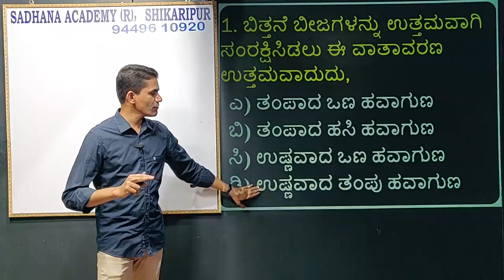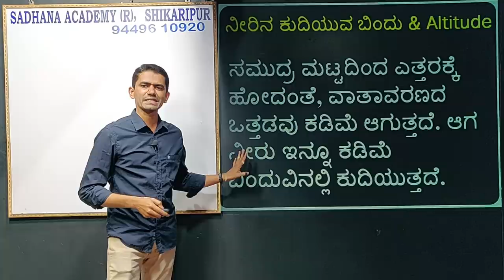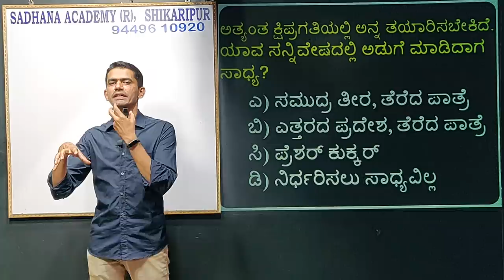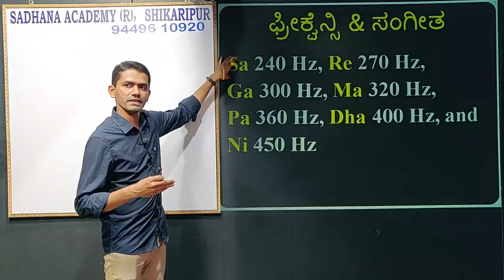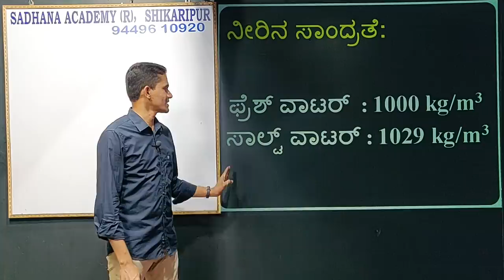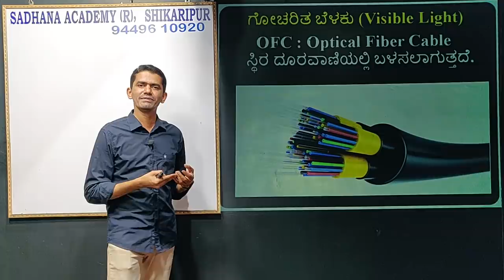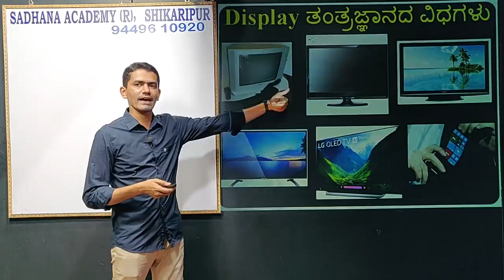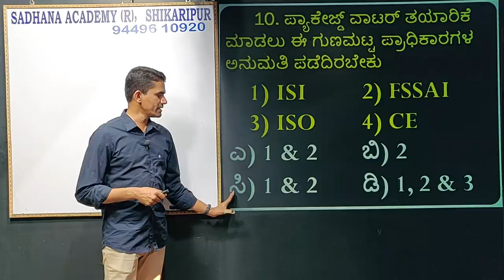General Science | Physics | Manjunatha B | Sadhana Academy | Shikaripura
General Science in Kannada
Science Questions in Kannada
Physics in Kannada
Density in Kannada
FDA SDA Science
KAS Science and Technology
Science and Technology in Kannada

ಸಾಧನಾದ ಎಲ್ಲಾ ವಿಡಿಯೋಗಳ ವಿಷಯವಾರು ಲಿಂಕ್-ಗಳು:
1. History of India: ಭಾರತದ ಇತಿಹಾಸ

2. Geography: ಭೂಗೋಳಶಾಸ್ತ್ರ

5. General Science & Technology: ಸಾಮಾನ್ಯ ವಿಜ್ಞಾನ ಮತ್ತು ತಂತ್ರಜ್ಞಾನ

9. English: ಇಂಗ್ಲೀಷ್

10. Kannada:  ಕನ್ನಡ